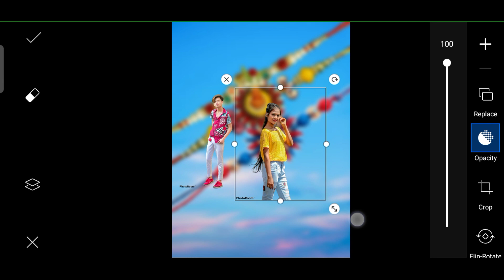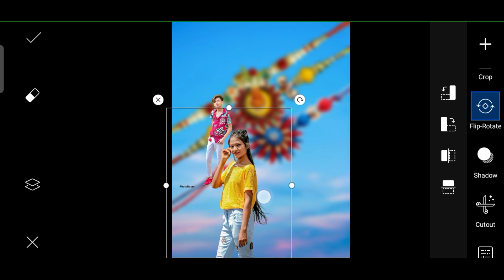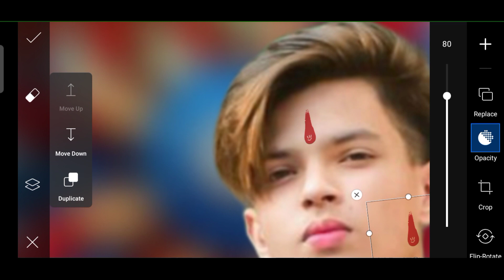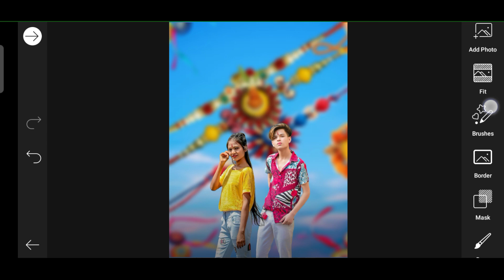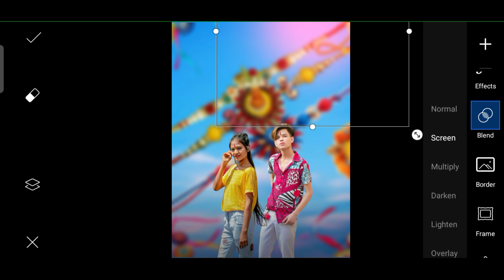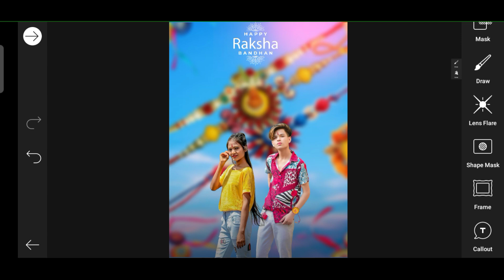Raksha Bandhan Photo Editing || Rakhi Photo Editing || Girl Photo Editing - ashok sardar editz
Dosto Aaj Ki Is VIdeo Me Maine Aapko Raksha Bandhan Photo Editing Tutorial Step By Step Btaya Hua Hai I Hope Aapko Ye Video Bahut Pasand Aayegi Thank You So Much.

I Used Apps :-